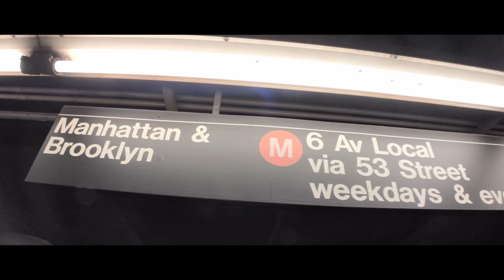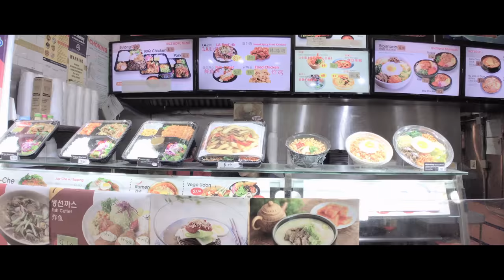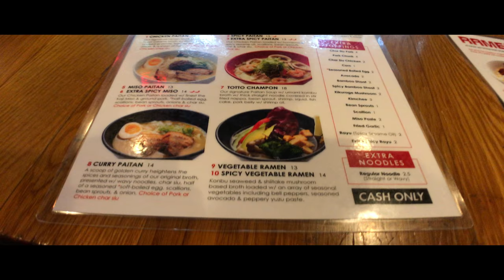NYC 2018 - Moment Anamorphic Lens - First Footage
Cheesiest intro ever, but I forgot to record a good opening scene!

First time using the Moment Anamorphic lens. I learned a lot of do's and don'ts on this trip. Best tip is to have the shutter speed at 1/48 and have ISO as low as possible. I made the mistake of leaving my ND filter on for most shots and didn't realize the ISO was way too high since I did not lock it. Colors were difficult too due to overcast and leaving my ND filter on.

Lens flare examples:
Sun @2:23
Night shots @4:26 and @5:22

If you would like to see more footage, please let me know!

My Gear:
Moment Lenses
- Tele 58mm
- Wide 18mm
- Lens Filter Mount 62mm
- K&F 62mm ND Variable ND Filter

Stabilizer
- Freefly Movi Cinema Robot + Counterweights
Freefly Movi Hoodie

Audio
- Zoom H1n Handy Recorder
- Rode VideoMicro
- Rode SC7 TRS - TRRS Patch Cable

Tripods / Slider Accessories
- Manfrotto PIXI Mini Tripod
- Manfrotto Compact Action
- Manfrotto TwistGrip
- JOBY GorillaPod
- Zecti Camera Slider
- Pergear TH3 PRO Tripod Ball Head

Drone
- DJI Spark Combo
- DJI Spark Fly More Combo

iPad / Accessories
- Apple iPad Pro 12.9
- Apple Pencil 2nd Gen
- USB C Charger